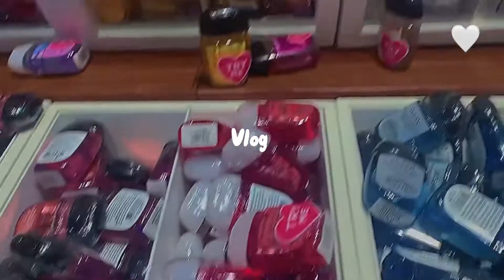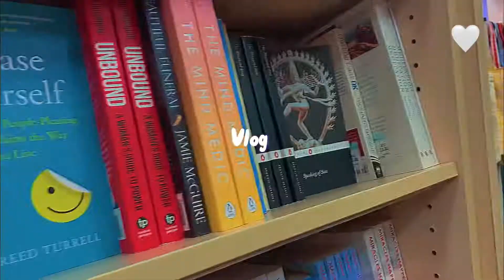Mini vlog :) aesthetic mall vlog 🦋🍄🤍